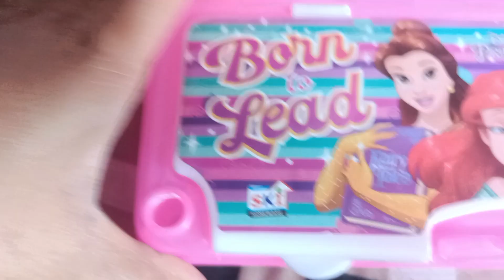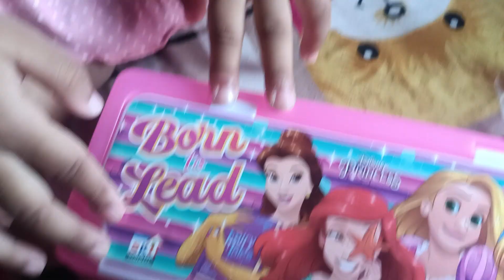pink combox volg#disney peincess box kidsbox volg